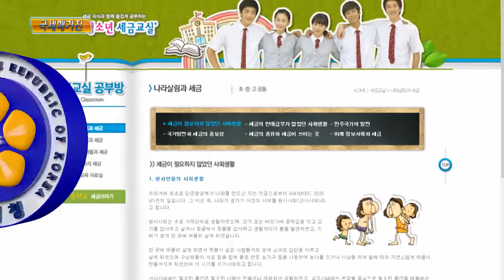꿈이 있는 세상 가을호 발간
청소년 세금 잡지 ‘꿈이 있는 세상’의 2014년 가을호가 발간됐습니다.